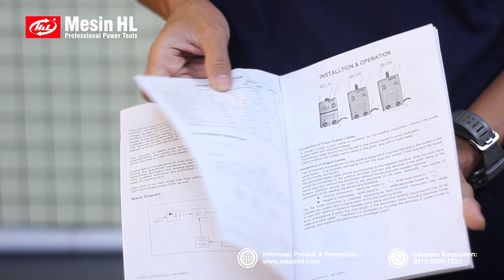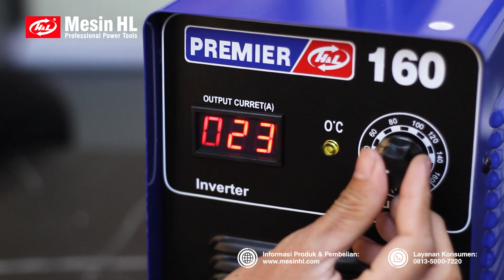Review Mesin Las Premier 160A, PREMIER UNTUK PEKERJAAN LUAR BIASA!!!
Dapatkan Product ini dengan menghubungi ADMIN kami di nomor 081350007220 atau bisa langsung ke Web - Web Penjualan seperti SHOPEE, TOKOPEDIA, BLIBLI, dengan Mengetik " Mesin HL ".
𝗢𝗳𝗳𝗶𝗰𝗶𝗮𝗹 𝗦𝘁𝗼𝗿𝗲 𝗛𝗟 :
TOKOPEDIA:

Website Store :
atau bisa menghubungi costumer service kami di nomor : 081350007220
𝗦𝗲𝗿𝘃𝗶𝗰𝗲 𝗖𝗲𝗻𝘁𝗲𝗿 𝗥𝗲𝘀𝗺𝗶 𝗛&𝗟 :
𝗦𝗘𝗠𝗔𝗥𝗔𝗡𝗚: Ruko Adivasa Southpark 1 No 6 Jl. Roda Mas, Panggung lor, Kecamatan Semarang Utara, Kota Semarang, Jawa Tengah 50177
BEKASI TAMBUN : Jl. Diponegoro Km. 39 No. 14 - 15, Tambun, Jatimulya, Tambun Selatan, Jatimulya, Kec. Tambun Sel., Kabupaten Bekasi, Jawa Barat 17150
MAKASSAR : Jl Veteran Utara 282 Maradekaya Kota Makassar Sulawesi Selatan
BANDUNG : Jl. Soekarno Hatta No.170h, Kb. Lega, Kec. Bojongloa Kidul, Bandung, Jawa Barat 40235
TANGERANG : Ruko Jalur Sutera Kav.29B no 45, tangerang, Banten
KEDIRI : Jl mayor bismo no 92, Kediri, Jawa Timur 64121